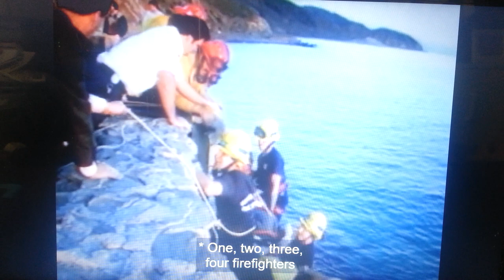Hard hat Harry fire truck song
👨‍🚒👩‍🚒👨🏻‍🚒👩🏻‍🚒👨🏼‍🚒👩🏼‍🚒👨🏽‍🚒👩🏽‍🚒👨🏾‍🚒👩🏾‍🚒👨🏿‍🚒👩🏿‍🚒🚒🚒🚒🚒🚒One, Two, Three, Four, firetruck